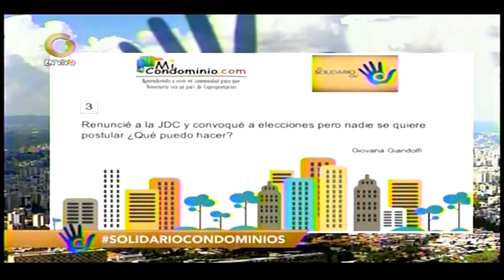Renuncié a la junta. Estoy convocando elecciones.Nadie se quiere postular: Qué hacer? Elias Santana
Renuncié a la junta. Estoy convocando a elecciones. Nadie se quiere postular. Caso 3 13 Enero 2021